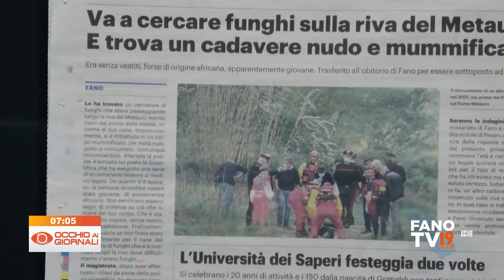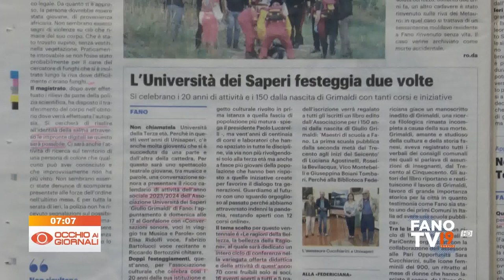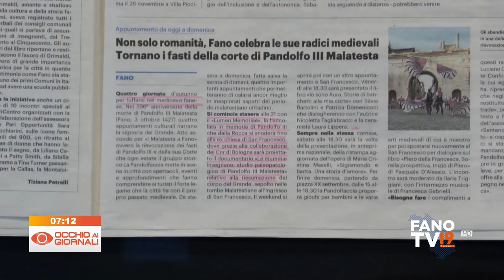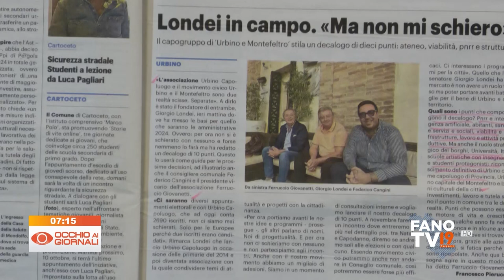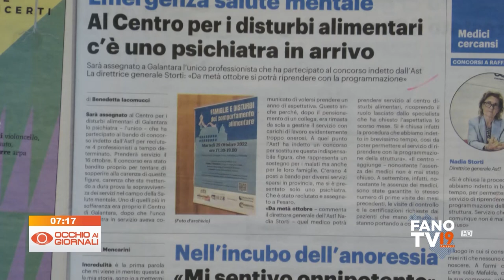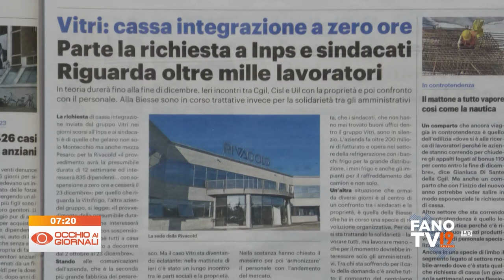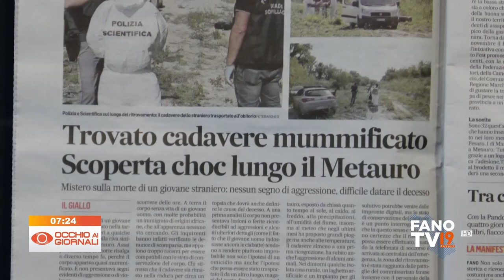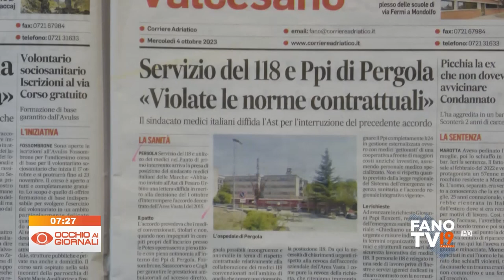Occhio ai Giornali 4 ottobre 2023